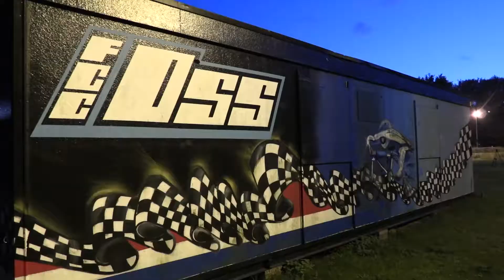Fietscross club FCC Oss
Komende zaterdag houdt fietscross club FCC Oss een open dag. Iedereen kan dan kennis komen maken met het fietscrossen, zowel jong als 'oud'. Het fietscrossen zorgt er ook voor dat je je fietsontwikkeling en fietsbeheersing ontwikkeld.